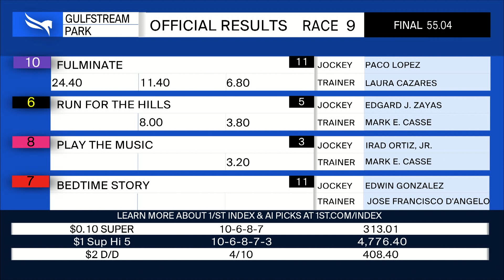Gulfstream Park January 1, 2024 Race 9